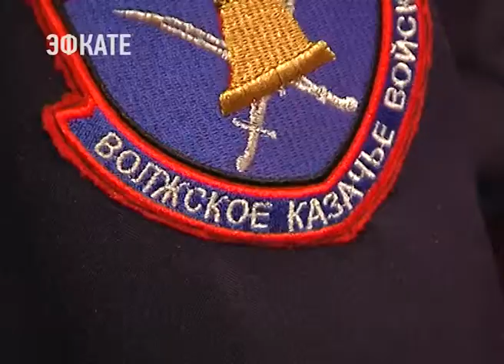Кубань собрала казаков со всей страны. Новости Сочи Эфкате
В Краснодаре сегодня открылся первый всероссийский форум реестровых казачьих войск.
Сочи. Новости.
Телеканал Эфкате.